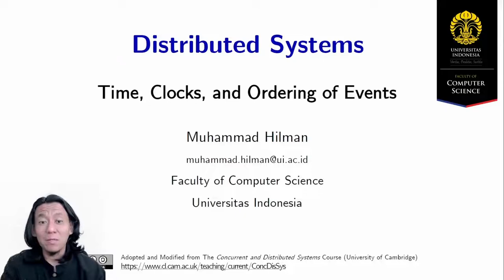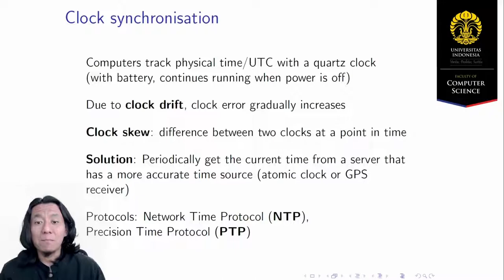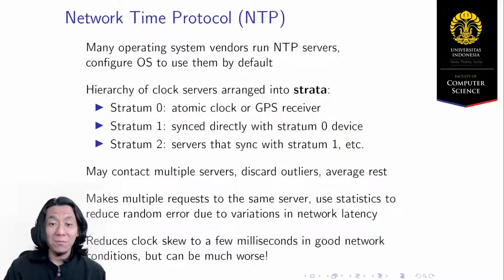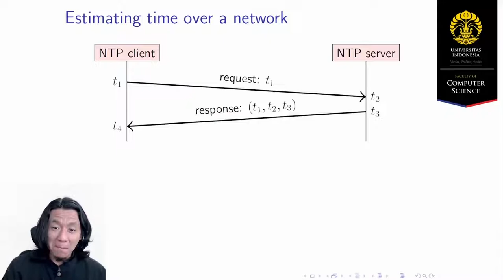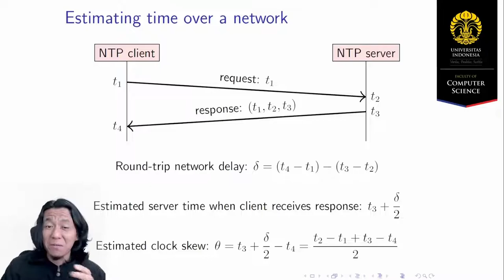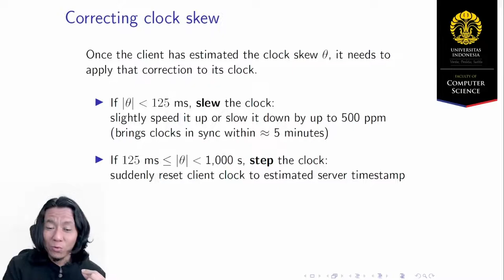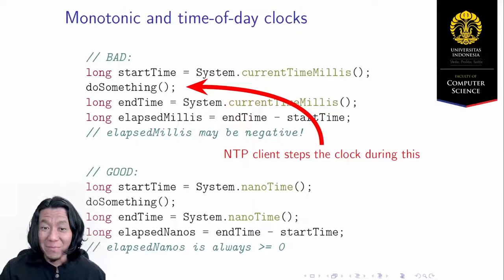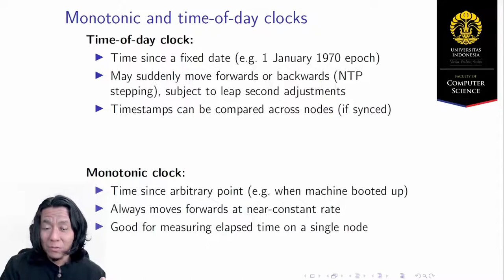[MOOC] 3.2 Clock Synchronization